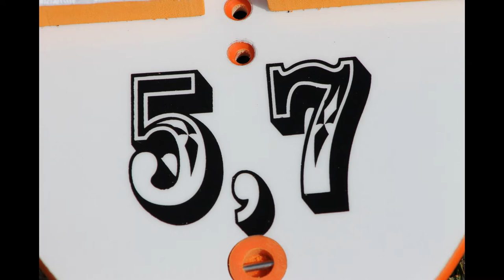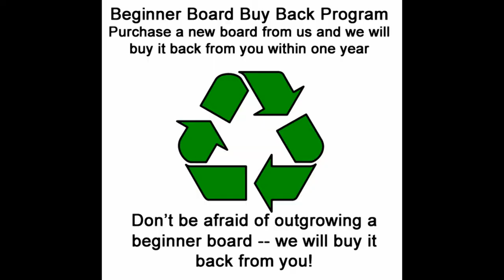Nobile Boards 2013 slideshow by Adventure Kiteboarding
These boards look so good I had to put up a slideshow of them.